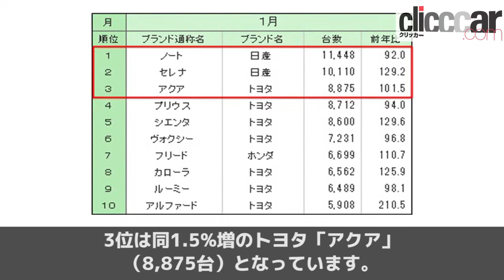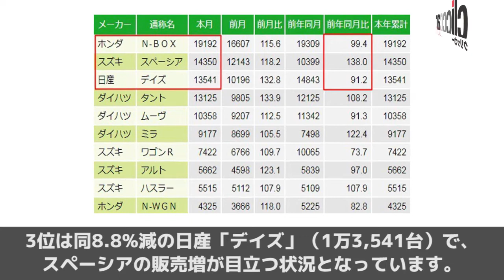1月度の登録車販売台数TOPは日産「ノート」、軽自動車はホンダ「N-BOX」【読み上げてくれる記事】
●ホンダ・N-BOXの快進撃はいつまで続く？17ヶ月連続でトップ
日本自動車販売協会連合会の発表によると、2019年1月度の登録車（660cc超）の販売台数TOPは前年同月比8%減の日産「ノート」（1万1,448台）、2位は同29.2%増の日産「セレナ」（1万110台）、3位は同1.5%増のトヨタ「アクア」（8,875台）となっています。